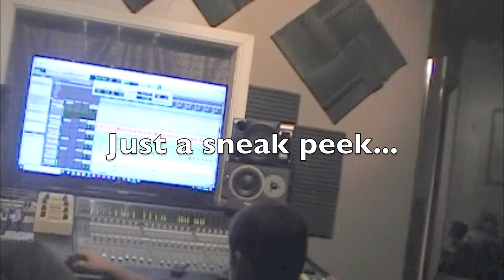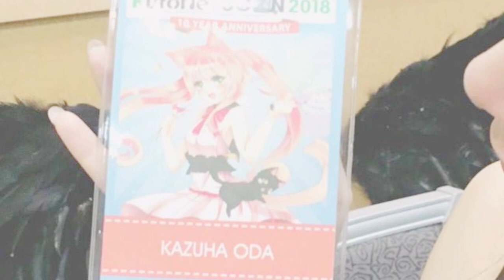Kazha in the U.S.A - Kazha Vlog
Kazha's Video Blog
アメリカで活動する日本人バンドKazhaのビデオブログ

Event:
Delta H Con 2018 Houston, TX
KuroNeko Con 2018 Spokane, WA

Find our music on iTunes, Google Play, Amazon, and more